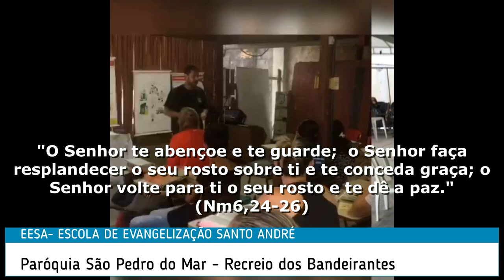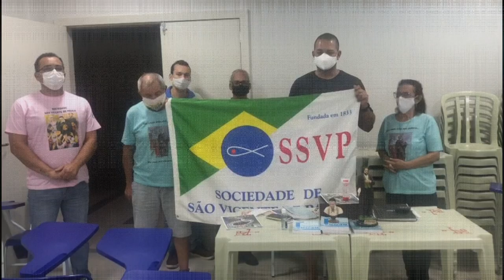Despedida Padre Robert Jozef Chrzaszcz - Paróquia São Pedro do Mar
ⓒ PARÓQUIA SÃO PEDRO DO MAR

Vídeo de Despedida Padre Robert Jozef Chrzaszcz - Paróquia São Pedro do Mar

† Nossa missão é levar as pessoas a encontrarem-se com Cristo e amá-Lo. †